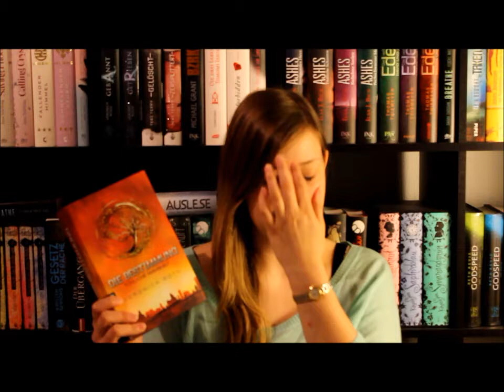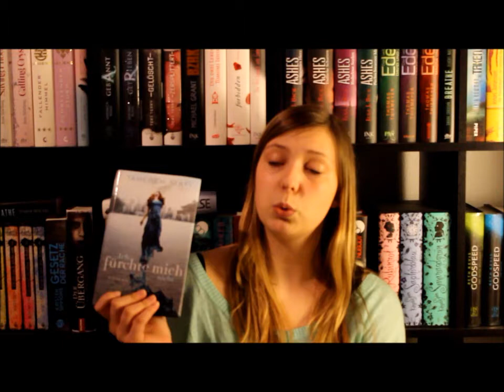Meine Woche #3 (KW19): Ich fürchte mich nicht, Die Bestimmung 2. Shadow Falls Camp...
ich habe mal wieder ein paar Kurzrezensionen für euch :)